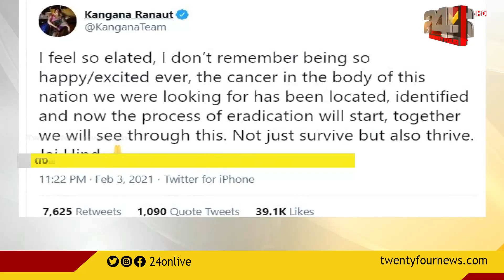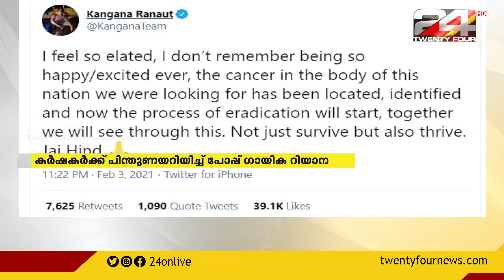സമൂഹമാധ്യമങ്ങളിലും ചർച്ചാവിഷയമായി കർഷക സമരം